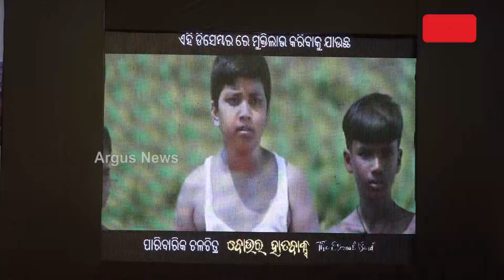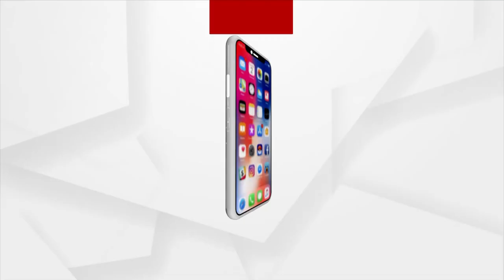ବାପାର ତା ପୁଅ ପ୍ରତି କର୍ତ୍ତବ୍ୟ କ'ଣ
ଓଡିଆ ଚଳଚ୍ଚିତ୍ର 'ବୋଉର ହାତବାକ୍ସ' ଦେଖିଲେ ଜାଣିବେ